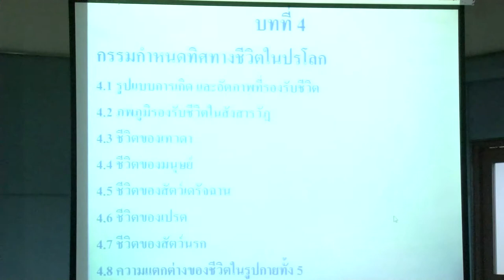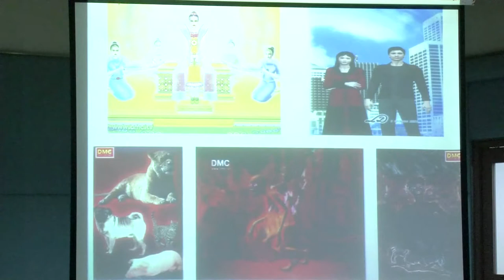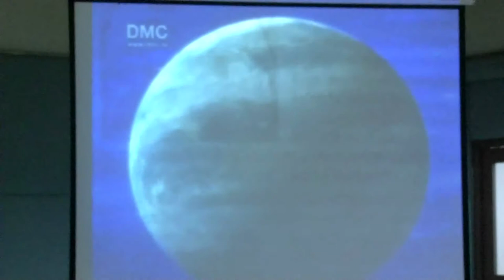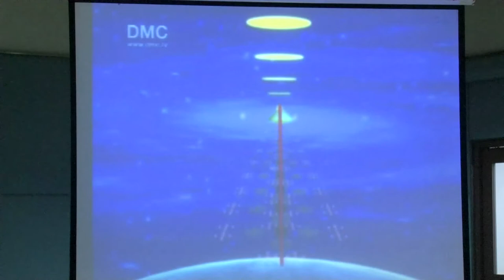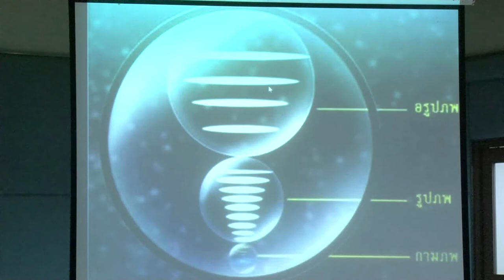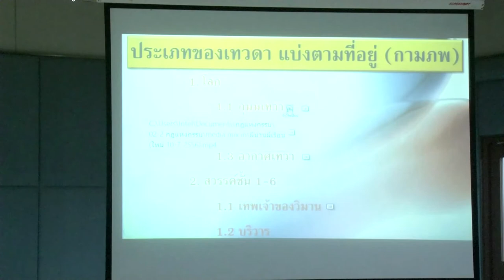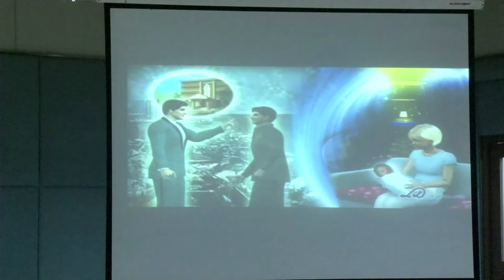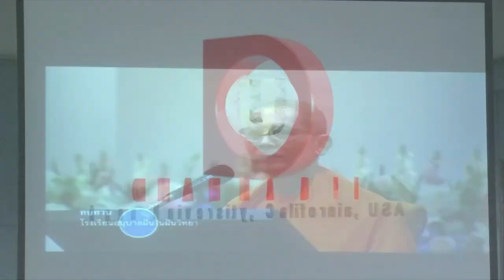บทที่4 กรรมกำหนดทิศทางชิวิตในปรโลก ตอนที่1